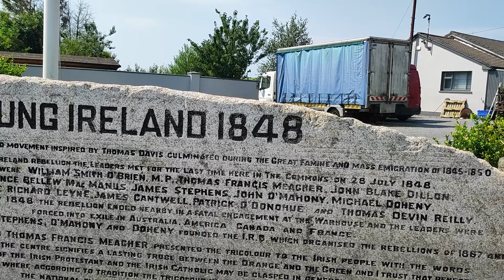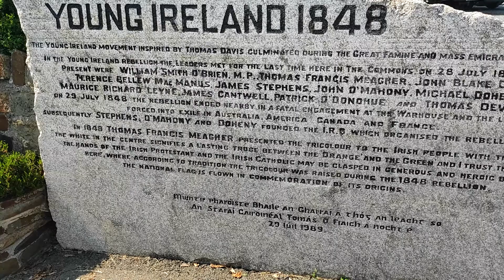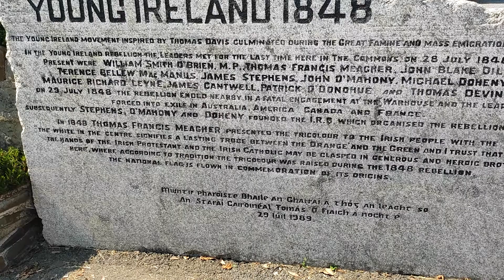The Irish Rebellion of 1848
The Irish Rebellion in 1848 came about because of the conditions of the time famine, poverty work houses etc. They knew the only way Ireland could prosper was to break the link with England.